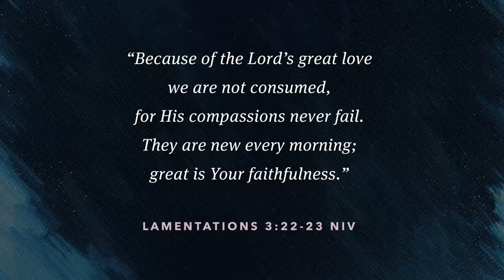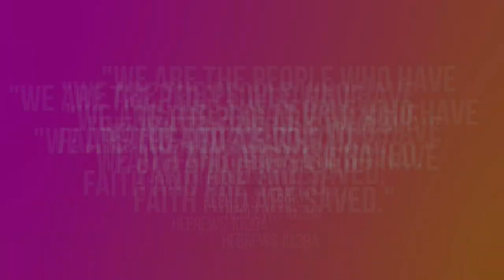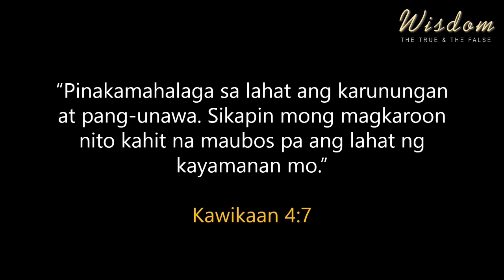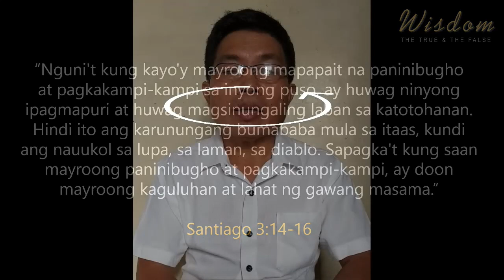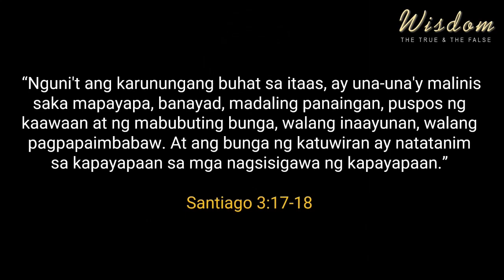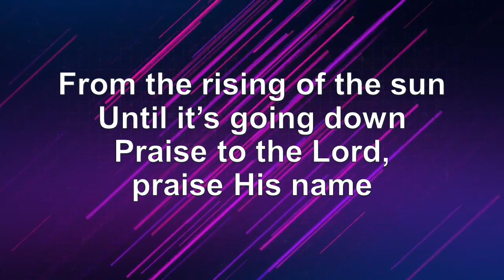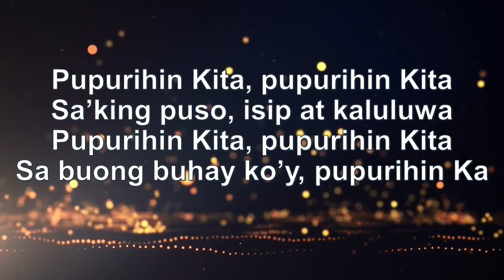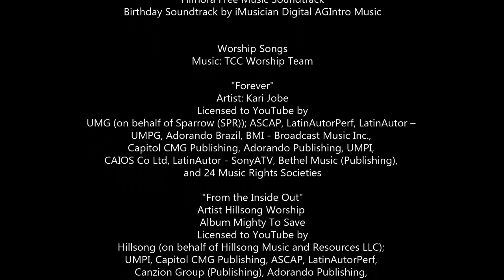TCC Livestream Worship May 2, 2021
Filmora Free Music Soundtrack
Birthday Soundtrack by iMusician Digital AGIntro Music

Intro Video:
Sunday Extended

"Forever"
UMG (on behalf of Sparrow (SPR)); ASCAP, LatinAutorPerf, LatinAutor - UMPG, Adorando Brazil, BMI - Broadcast Music Inc., Capitol CMG Publishing, Adorando Publishing, UMPI, CAIOS Co Ltd, LatinAutor - SonyATV, Bethel Music (Publishing), and 24 Music Rights Societies

Album Mighty To Save
Hillsong (on behalf of Hillsong Music and Resources LLC); UMPI, Capitol CMG Publishing, ASCAP, LatinAutorPerf, Canzion Group (Publishing), Adorando Publishing, and 14 Music Rights Societies

"Wonderful, Magnificent God"
Artist Don Moen, Integrity's Hosanna! Music
Album Thank You Lord (Live)
[Merlin] Absolute Label Services (on behalf of Integrity Music); ASCAP, UMPG Publishing, UMPI, LatinAutor - UMPG, Capitol CMG Publishing, Adorando Brazil, LatinAutorPerf, and 10 Music Rights Societies

Lord's Supper Background Music
Come Now It's The Time of Worship
(Piano Cover - Timothy Manzano)
“Sa Buhay Ko’y Pupuirihin Ka”
“Praise to the Lord”
“Kay Buti Mo Panginoon”
“Forever Grateful”
Artist
Marty Nystrom, Integrity's Hosanna! Music
Album
Forever Grateful
[Merlin] Absolute Label Services (on behalf of Integrity Music); BMI - Broadcast Music Inc., Capitol CMG Publishing, Adorando Brazil, and 8 Music Rights Societies

Outro Background Music:
Piano Cover by Timothy Manzano